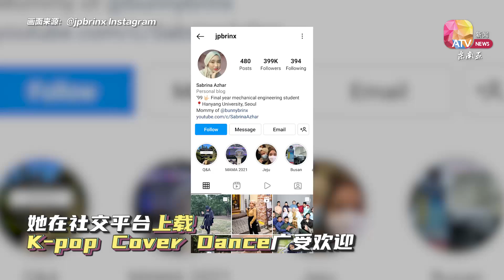戴头巾不能跳K-pop？ 留韩巫裔网红：勇敢做自己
“只要我没有伤害任何人，我就觉得那不会是个问题。”

现年22岁的大马旅韩生——萨布丽娜日前接受BBC采访透露，自己因为戴着头巾跳K-pop舞蹈而受到网民批评。